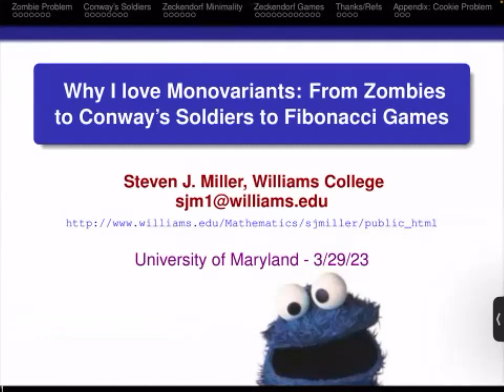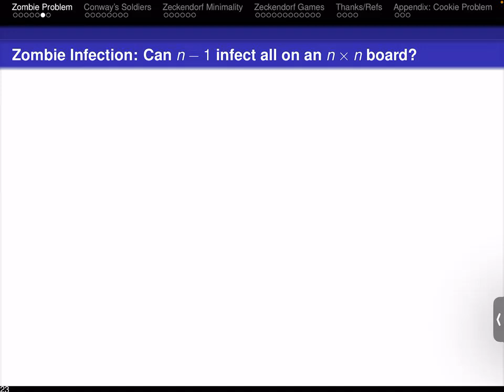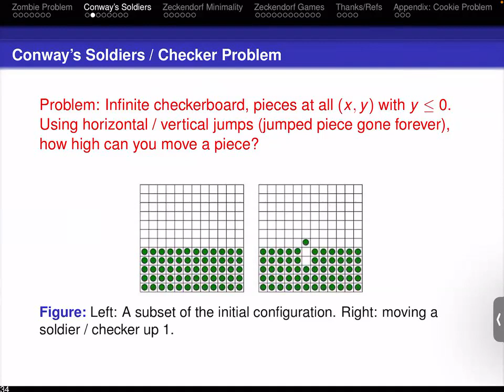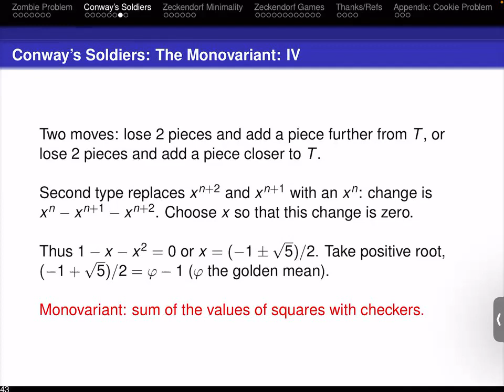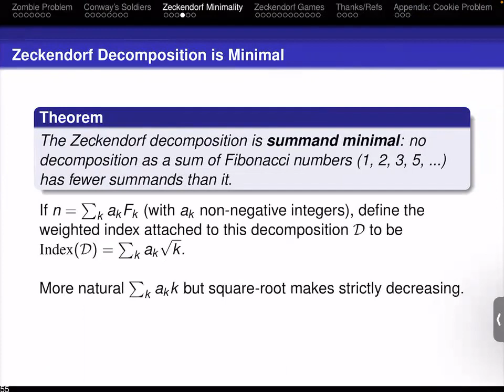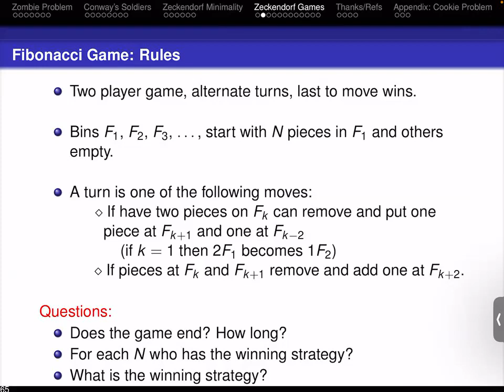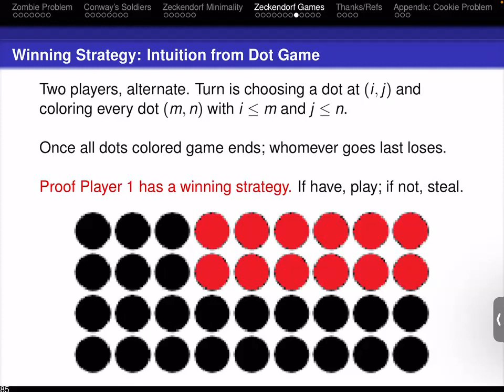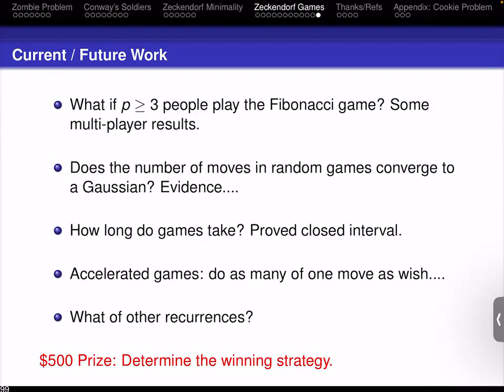Miller Monovariants UMD 29Mar23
Steven Miller, Williams College, Why I love Monovariants: From Zombies to Conway's Soldiers to Fibonacci Games, University of Maryland, 29 March 2023,